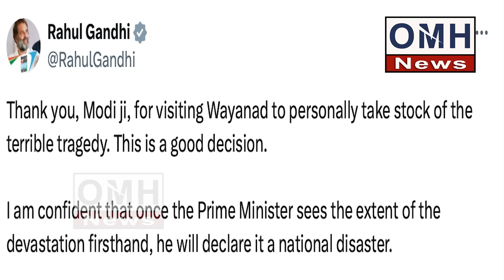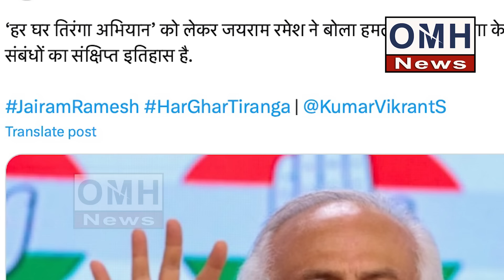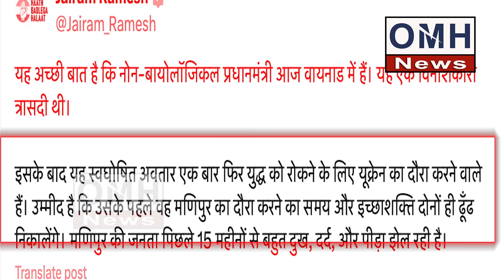Congress politics exposed because of Jairam! Now what Rahul Gandhi will say ?